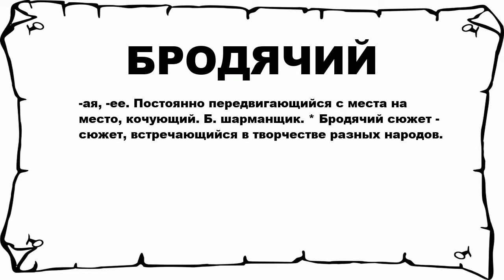БРОДЯЧИЙ - что это такое? значение и описание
Хочешь знать что значит БРОДЯЧИЙ? тогда слушай до конца.

 -ая, -ее. Постоянно передвигающийся с места на место, кочующий. Б. шарманщик. * Бродячий сюжет - сюжет, встречающийся в творчестве разных народов.